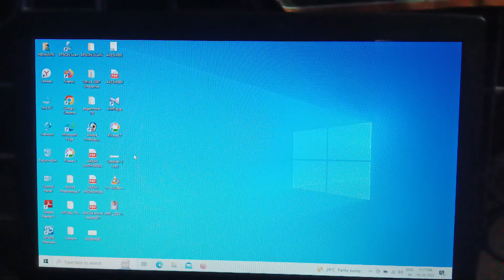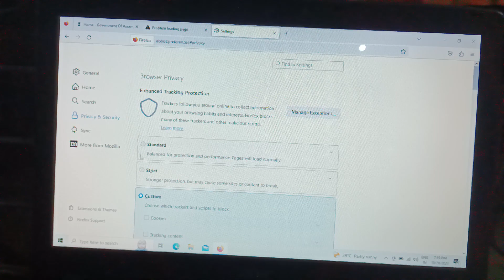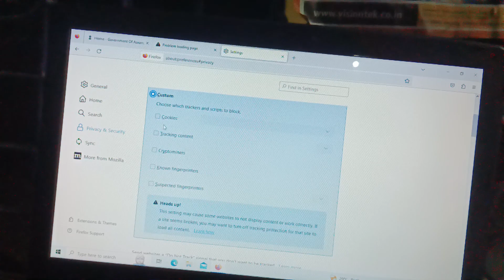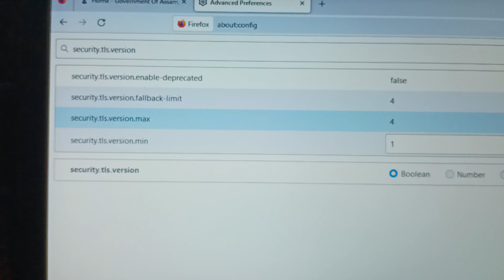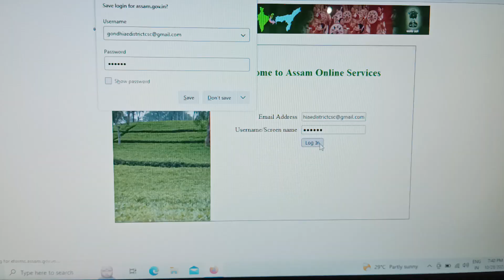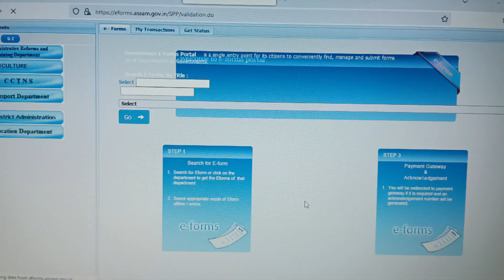edistrict @edistrict error solved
@BabluHemanta @onlinetricksassam4556 @ARYDigitalasia @Supertonedigitalindia @edistrict Assam @digital india assam Digital India #E district edistrict edistrictassam csc cscvle cscid cscidkaisele cscregistration2022 csc csc fact